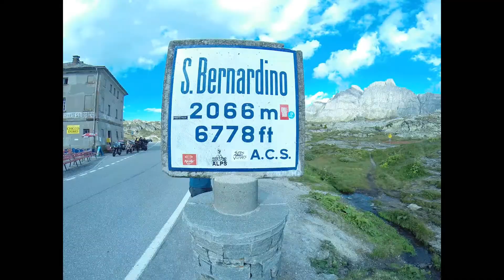Bergseetauchen Schweiz - San Bernardino